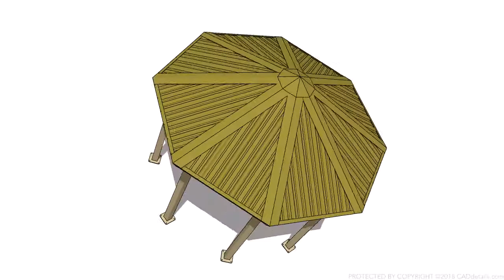All Steel Octagonal Shelter 3D Model by CADdetails.com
Designing in 3D on CADdetails.com
We've made it easy for designers to access high quality 3D models for all product types with easy, one-click file downloads and orbit capabilities within our new gallery of 3D content. for more hiqh-quality 3D content.
Featured Product: Shelters: All-Steel Octagonals by Superior Recreational Products | Shelter and Site Amentities